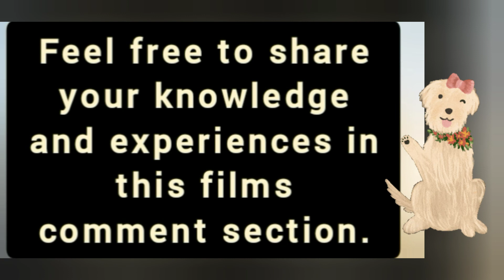"Animals", BIBLE HD 📷🎥 for BEST VIEW use HD 1080p setting in YouTube settings.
"Be Kind to Animals",
The shared words here are what the bible says about animals from the King James Version.
References to these scriptures can be found in this films description area.

(dog) from YouCut Editor sticker area.

My name is Lisa. I'm an English Australian and I'm the narrator for Grandma Reulah.

Genesis 6–8.
Shared story Spencer W. Kimball: (see Conference Report, Apr. 1978, p. 71; or Ensign, May 1978, p. 47).

What do you know about loving and taking care of animals?